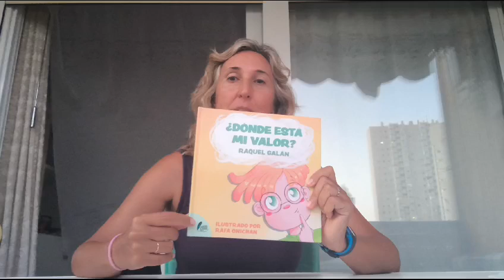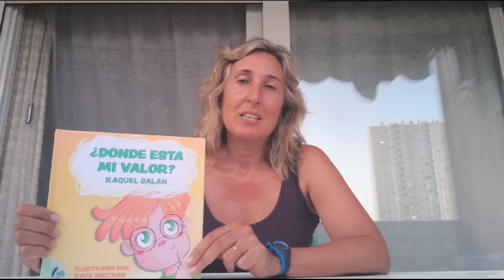Compraló, te gustará y ayudas a una buena causa. Por y para los animalitos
Seguramente te gustará.
Tierno, educativo, promueve la adopción y el respeto a los animales.